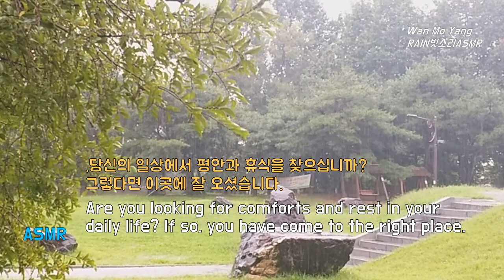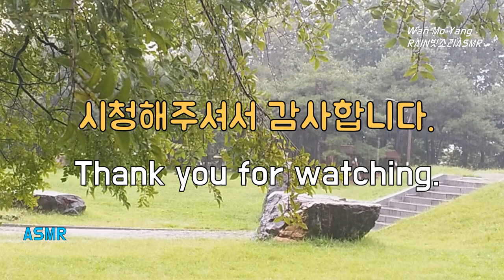야외에서 듣는 자연치유빗소리. Natural Healing Sound of Rain, 지친 일상에서 벗어나기, Escape from a Tiring Daily Routine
야외에서 듣는 자연치유빗소리. Natural Healing Sound of Rain, 지친 일상에서 벗어나기, Escape from a Tiring Daily Routine, 편안한 빗소리
Relaxing rain sound

공원 쉼터에서 듣는 편안한 빗소리입니다. 스트레스를 풀고 심신의 안정을 가져다주는 자연의 선물입니다. 자연치유 빗소리입니다. 휴식의 시간, 힐링의 시간을 가져 보십시오.  이 빗소리로 아주 행복한 느낌을 경험해 보세요.
It's a comfortable sound of rain in the park shelter. It is a gift from nature that relieves stress and brings stability to the mind and body. It's the sound of natural healing rain. Let's have a time of relaxation and healing.